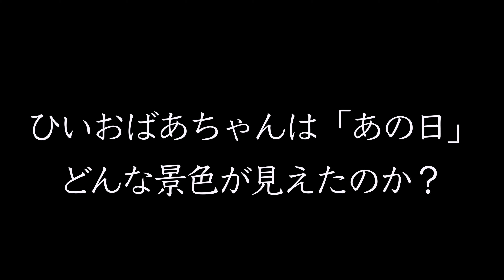彼氏と喧嘩しました。広島県へ逃げます。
コラボは→DMで受付中！

はい、全部ドッキリです！騙されたひと！素直に言いなさい？😆
て事で広島県行ってきます！

は日本全国制覇旅行を目指すラスト10代です！
週に一度Youtube生配信も行なっています！！

みんなのコメントがワシのエネルギーなります！！！応援よろしくお願いします！！！🙇‍♂️